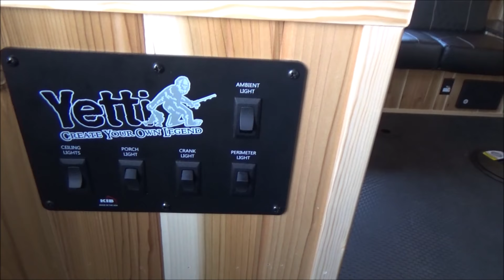2018 Yetti Angler A816 PKH Gray Black 3111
For more information about this Yetti go to our main